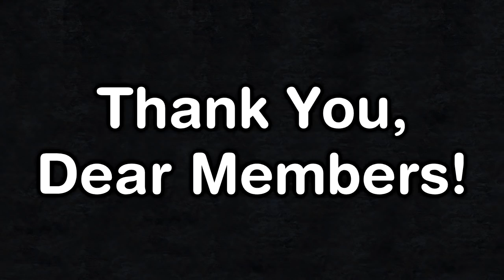CK2: The Grand Journey #3 - I Am A God. How Can You Kill A God?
Let's try to make some sense out of this strange world!

My Links

Game Links